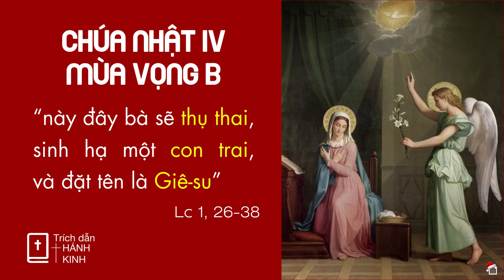✝ Bài Giảng | 20/12/2020 | Chúa Nhật IV Mùa Vọng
Bài Giảng Chúa Nhật IV Mùa Vọng ngày 20/12/2020 của linh mục Phêrô Đinh Quang Mạnh Hùng, OP. tại Giáo Xứ Cao Xá - Giáo hạt Tây Ninh - Giáo Phận Phú Cường.